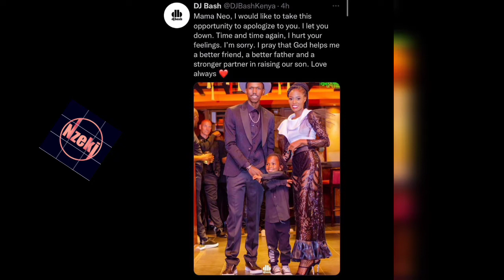DJ BASH KENYA APOLOGIES PUBLICLY TO HIS BABY MAMA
Kenyan entertainer DJ BASH HAS COME OUT TO APOLOGIZE TO HIS BABY MAMA TODAY.